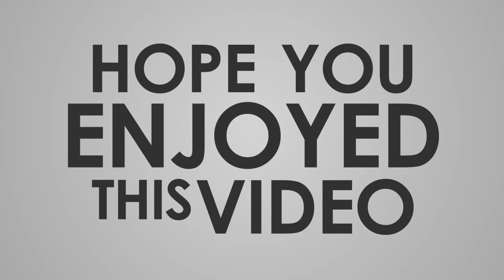দেখুন বিশ্বসেরা ১০ জন হ্যান্ডসাম ক্রিকেটার ২০১৮ যা আপনি আগে জানতেন না !!